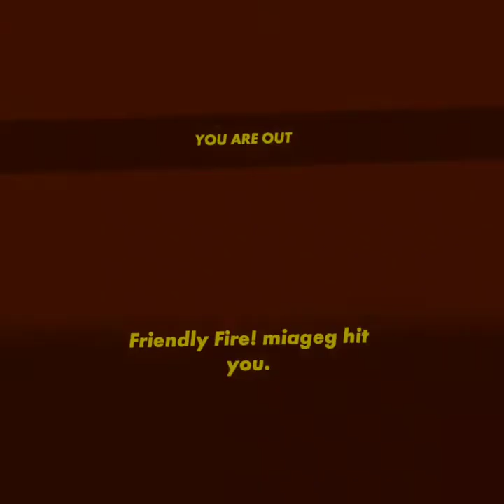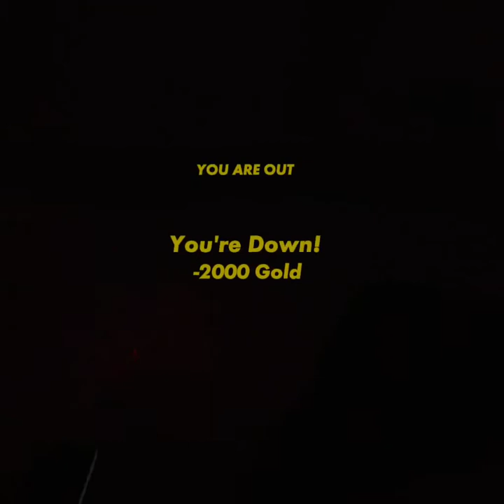The hardest act yet (Rec Room part 5